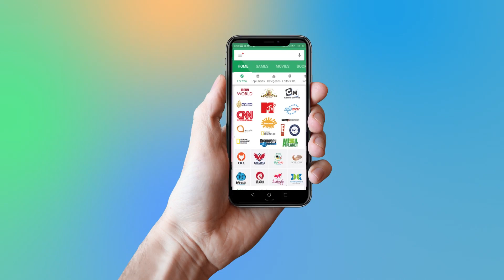Bigg Boss Telugu Season 2 : Why Kaushal Army Targeted Tanish .!! | Babu Gogineni | YOYO Times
Biggboss2:Why Kaushal Army Targetted Tanish
Bigg Boss is emerging as a true entertaining TV show after the eviction of some weak contestants. The audiences have found their new love for Kaushal in the house but all the housemates developed hatred towards him. In the current week's nominations task, Kaushal was in the safe zone and his greatest supporter Nutan Naidu was also protected. Deepthi Nallamothu, Nutan Naidu, Roll Rida, Shyamala, and others got injured in the nominations task. Finally, Ganesh, Babu Gogineni, Deepthi Nallamothu, Tanish Alladi, Geetha Madhuri and Shyamala were nominated this week. Everyone who supports Kaushal is determined to send Tanish home this time. They are keen on not voting for Tanish and splitting ten votes to all the other five people on the list of nominations.We have to wait till Sunday to know who is going to be evicted from the house from the six housemates